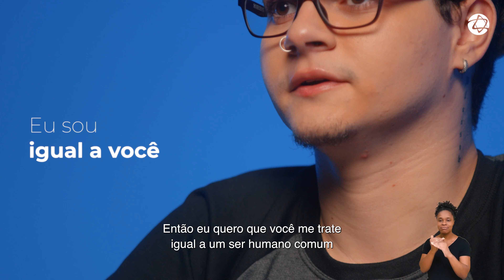Diversidade, Equidade & Inclusão | Histórias Que Inspiram - Victor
Victor Morcelli é um exemplo e inspiração. Desde que nasceu, enfrentou desafios que muitos consideravam impossíveis de serem vencidos. Mas Victor e sua mãe nunca aceitaram as limitações impostas por diagnósticos ou expectativas externas.

Ele provou que com determinação, resiliência e coragem, é possível transformar os obstáculos em oportunidades de crescimento. O impacto que Victor tem gerado, tanto em sua vida pessoal quanto na profissional, inspira outros a desafiarem seus próprios limites e a acreditarem que a inclusão não é apenas uma meta, mas um direito inegociável.

ParaTodosVerem Victor é um homem branco de 22 anos, sem pernas e sem braços completos, com o corpo composto por antebraços, tronco, pescoço e cabeça. Seus cabelos são castanhos claros e curtos. Ele usa óculos, uma camiseta cinza e preta e um shorts preto. Ele está sentado em uma cadeira adaptada de frente para a câmera em um estúdio com fundo de cor azul.